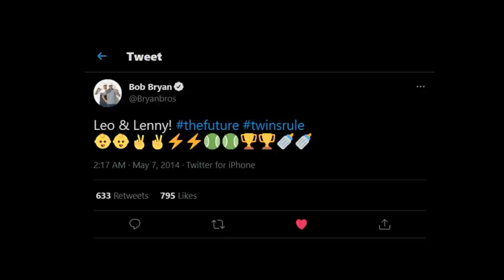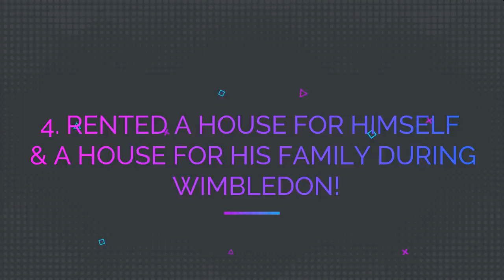ROGER FEDERER’S CHILDREN 😍 5 FAST FACTS YOU NEED TO KNOW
Somehow in between being one of the best tennis players in the world, endorsing a multitude of companies and doing different philanthropic work, Roger Federer finds the time to also be a father. Federer, who is seeking his 21st grand slam title at Wimbledon 2021.

His wife Mirka have four kids together, and from the looks of things, the 39-year-old’s work as a dad is just as impressive as his forehand. Here’s everything you need to know about all the mini Fed-Ex’s:

1. Myla Rose and Charlene Riva Were Born July 23, 2009!
ROGER FEDERER DAUGHTERS!

Remember that instant-classic 2009 Wimbledon final that saw Federer out-last Andy Roddick, 16-14, in the fifth and final set? It was an unbelievable feat of both physical and mental fortitude, and Federer did it despite one particularly large distraction in his home life.

His wife Mirka was about to give birth to his first child. Actually, his first children. Less than three weeks after Federer’s Wimbledon victory, Mirka gave birth to twin girls, Myla Rose and Charlene Riva.

The future women’s doubles No. 1 (probably), who are now eleven years old, have become common fixtures at Federer’s biggest matches.

They also mock him when he cries during movies: Federer said he watched Finding Neverland w/ his daughters and he was bawling the whole time. "They said, 'Daddy what's wrong with you?'"

2. Leo and Lennart Were Born May 6, 2014!
ROGER FEDERER SONS!

Happy First Bday baby Leo and Lenny Federer!! ??? bellos! That’s right, more twins. Nearly five years after giving birth to twin daughters, Mirka welcomed two boys, Leo and Lennart, to the world in May of 2014.

“This is the best time of my life,” Federer said. “When we found out we were having twins, it was like one of those moments where you’re like: ‘Wow, I can’t believe it, it’s really happening again.'”

Bob Bryan, who has won 16 major doubles titles with his twin brother Mike, was excited, but he may have to start worrying about his records now: Leo & Lenny! thefuture twinsrule ??✌️✌️⚡️⚡️?

The boys made their first court-side appearance in January during one of Federer’s Australian Open practices at Melbourne Park.

3. Federer Won’t Force His Kids Into Tennis!

For all the jokes about his kids becoming future doubles champions, Federer has made it clear that he won’t be overly invasive or force his children to do something they don’t enjoy:

"I don’t know if the kids are ever going to play tennis at a high level like that. Honestly, I think it all depends on how things are going to be when we settle in Switzerland, and what sport they are going to take up".

"But I think for any kid it’s important for them to enjoy what they’re doing, whatever sport that is".

4. Federer Rented a House for Himself & a House for His Family During Wimbledon!

Ah, the things you’re able to do when you’ve won over $130 million in career prize money and have millions more coming in via endorsements.

During Wimbledon, Federer, who wanted his family with him but also needed to get his sleep, reportedly rented two houses: One for Mirka and his four children, and one for him and his team.

Each house was worth £4 million (about $6.2 million), costing him around £30,000 (about $46,000) total to rent for two weeks.

5. Federer’s Sister Also Has Twins!

Federer & his sister Diana :-) Apparently it runs in the family. “But I always felt that there was a chance,” said Federer after the mathematical odds were again defied and his twin boys were born.

“My sister Diana has twins: a boy and a girl. And my grandmother on my mum’s side was a twin apparently. So I guess that we jumped a generation.”

WHO IS ROGER FEDERER WIFE MIRKA FEDERER?

Miroslava "Mirka" Federer born 1 April 1978 is a Swiss former professional tennis player.

She is married to tennis player Roger Federer, having first met him at the 2000 Summer Olympics. She retired from professional tennis in 2002 due to a persistent foot injury. By the time she closed her career, she was a top-100 ranked player.

WHO ARE ROGER FEDERER’S KIDS?
Roger is married to Mirka Federer (maiden name Vavrinec), a former professional tennis player herself until she had to retire in 2002 due to a sports-related injury. The two met at the 2000 Summer Olympics and married nine years later.

Mirka and Roger Federer had twins shortly after, daughters Myla federer and Charlene federer. Five years later, they welcomed sons Lenny and Leo – also twins. The ‘twin thing’ delighted the tennis community. Fans joked that Federer’s kids could one day go on to win their own doubles championships.

Although it was said in jest, that might not be such a long shot. The Federer children may still be young today, but they already share their parents’ love for tennis. The younger Lenny federer and Leo federer are starting to learn the basics, while the older twins do it socially to hang out with other kids.